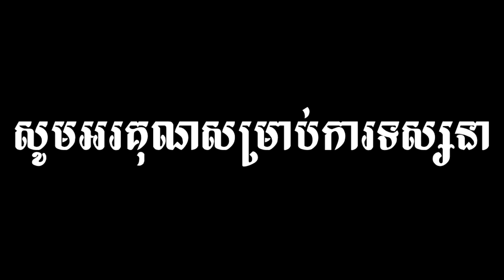ឈុតខុសៗ រឿងប៉ាអ្នកក្រ និងយុទ្ធសិល្បគ្រាប់បែក,ក្រុមពិសី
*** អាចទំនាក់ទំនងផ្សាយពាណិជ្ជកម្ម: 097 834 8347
ដែលជាក្រុមកំប្លែង និងសម្តែងមានបទពិសោធន៍ខ្ពស់ឡើយ។

សូមអរគុណ!